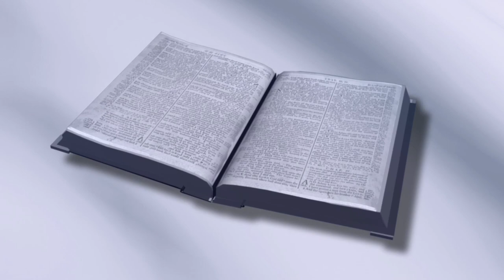Open Book or Bible Motion Graphics, No Copyright Videos, Motion Background , Animation, Video . ☯94